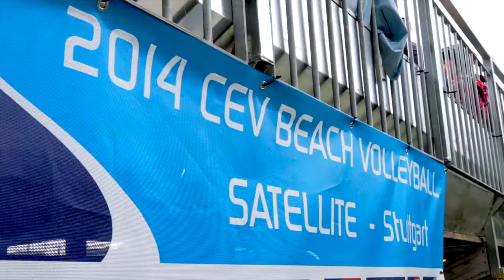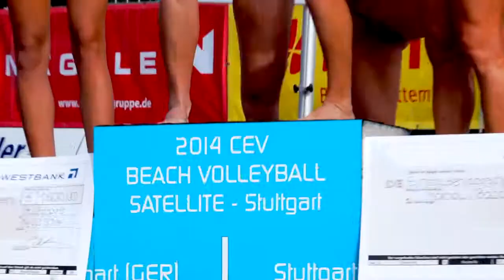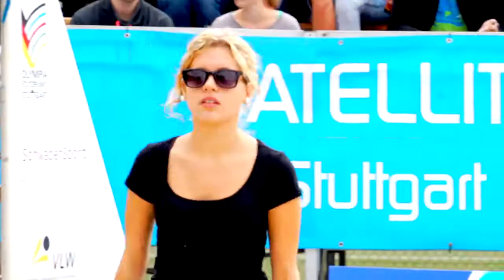Beachvolleyball RegioCup 2014 im Rahmen der Stuttgart Beach Open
Im Jahr 2014 fanden erstmals die Stuttgart Beach Open statt. Die Premiere des ersten internationalen Beach-Volleyball-Turniers in der Landeshauptstadt wurde auf dem extra angelieferten und perfekt vorbereiteten Sand auf dem Gelände des Olympiastützpunkt Stuttgart durchgeführt. Nachdem es an den ersten Turniertagen schlechtes Wetter gegeben hatte, kam pünktlich zum Final-Sonntag die Sonne hervor, so dass die Finalspiele vor einer riesigen Kulisse ausgetragen werden konnten.

Bei den Frauen setzten sich Karla Borger und Britta Büthe durch. Im Finale ließen Borger/Büthe, die kurz zuvor den DM-Titel geholt hatten, Anouk Vergé-Dépré und Isabelle Forrer aus der Schweiz  wenig Chancen. Beide Teams zeigten tolle und lange Ballwechsel. Am Ende jubelten dann die 1300 Zuschauer auf randvollen Tribünen den Lokalmatadorinnen zu, denn Borger/Büthe setzten sich in vier Sätzen durch. Rund eine Stunde später waren es Philipp-Arne Bergmann und Malte Stiel, die jubelten. Bergmann/Stiel, die wie Borger/Büthe am Olympiastützpunkt in Stuttgart trainieren, hatten sich über die Country Quota und die Qualifikation ins Hauptfeld gekämpft. Dort kamen die beiden ins Finale und  schlugen dort die Studentenweltmeister Tim Holler/Jonas Schröder im Tiebreak. Am Ende waren die Sieger sehr glücklich über ihren Triumph.

Im Rahmen der Stuttgart Beach Open fand auch ein Turnier für den Nachwuchs statt. der „Beachvolleyball RegioCup“ statt. Gespielt wurde im Modus „Quattro-Mixed Beachvolleyball“. Die Beachvolleyball-begeisterten Kinder und Jugendliche konnten sich dabei in Teams zu je vier bis sechs Personen zusammen finden, wobei immer mindestens eine weibliche Person auf dem Spielfeld sein musste. Teilgenommen haben fünf Mannschaften, welche sich auf dem offiziellen Toto-Lotto-Court und sogar zwei Partien auf dem Center-Court mit viel Sonnenschein und Freude duellierten. Im Modus „jeder gegen jeden“ hatte am Ende das Schmidener Gustav-Strese-Gymnasium die Nase vorn. Dahinter landeten das Team „3 Musketiere“ und das Gymnasium Korntal. Die erfolgreichen Spielerinnen und Spieler konnten sich neben Siegerpreisen auch über den kostenlosen Eintritt im Erlebnispark Tripsdrill freuen.

Am Ende war dann nicht nur der Nachwuchs, sondern auch die professionellen Spielerinnen und Spieler von dem Turnier angetan. Die guten Rückmeldungen sind ein gutes Argument dafür, dass die Stuttgart Beach Open nach der erfolgreichen Premiere 2014 im kommenden Jahr ihre Fortsetzung finden.